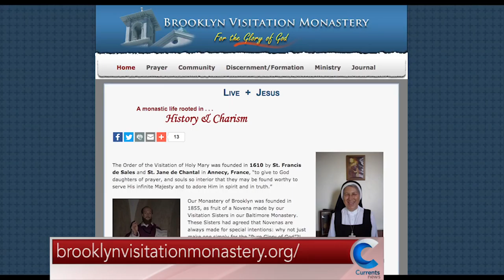The First Monastery of Brooklyn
It's National Catholic Sisters Week! Katie Engesser reports from one of the oldest congregations in the diocese, the Order of the Visitation of Holy Mary in the Bay Ridge area of Brooklyn, as the sisters discuss the joys of consecrated life.